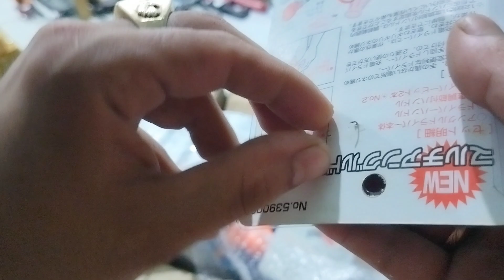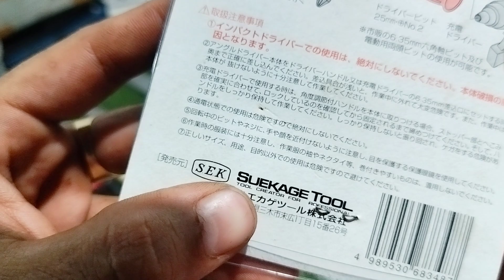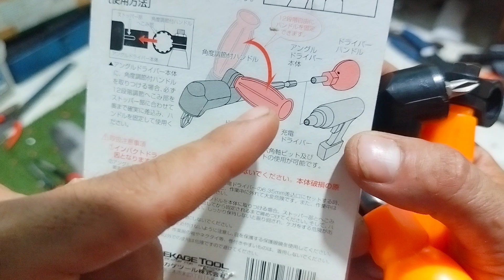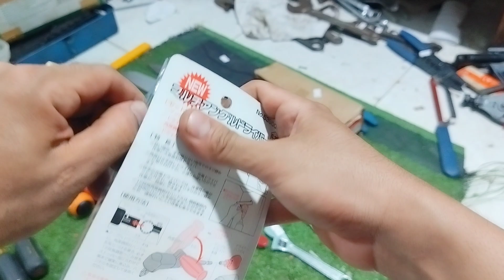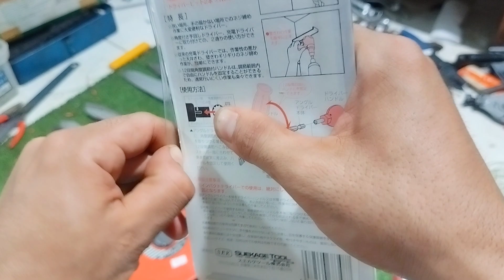Vít vặn góc SEK Nội địa nhật . Thắng 0966924801